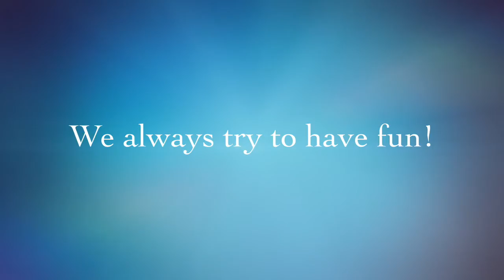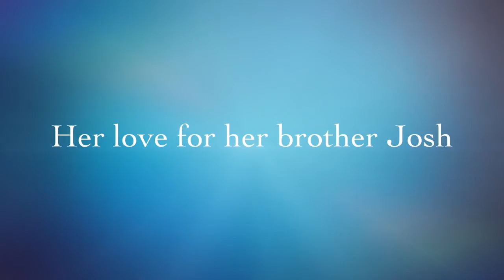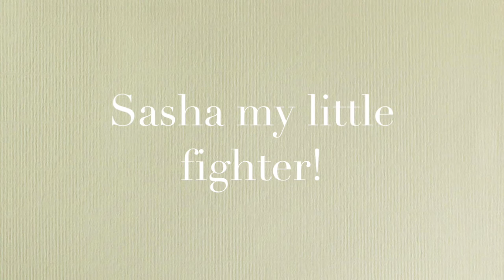What is Sasha's medical diagnosis?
I often get asked a lot from new viewers what exactly does Sasha have? I will tell you exactly what Sasha's medical condition today is.